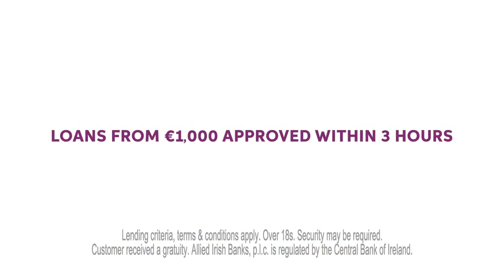AIB - The Treehouse